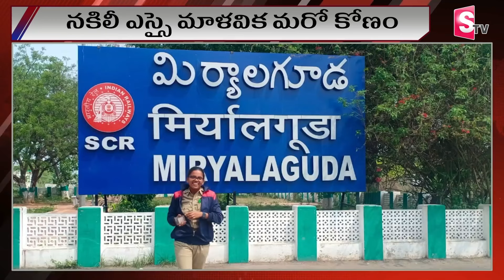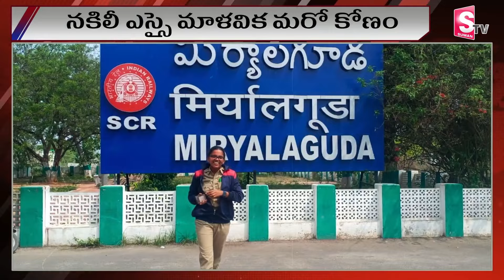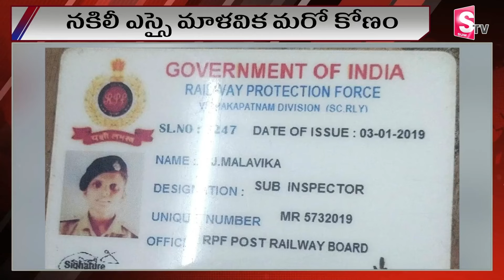నకిలీ ఎస్సై మాళవిక మరో కోణం..| Latest News Updates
Watch ► నకిలీ ఎస్సై మాళవిక మరో కోణం..| Latest News Updates |  @SumanTVKarimnagar